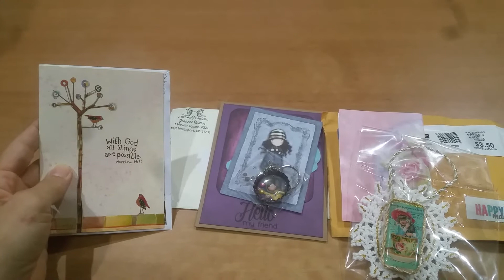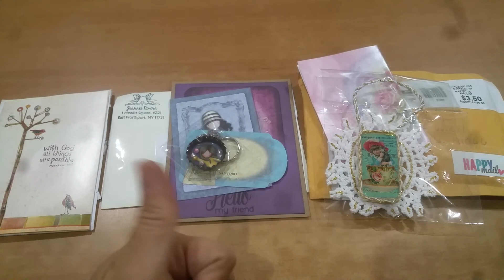Happy Mail: Thank You to Erlyne, Jeannie, and Kathy!!!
Many thanks to Erlyne, Jeannie (aka HappilyEllaAfter), and Kathy (aka Kathy's Cards) here on Youtube!

FTC: All the items shown on this video were gifted to me, and the views expressed are my own.